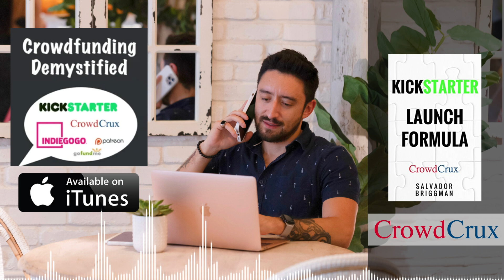EP #490 Foundational Strategies to Build Your Business from 10 Startup Champions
Fiction: Genius is all you need to create a successful business. Fact: It takes courage and willingness to get the job done.

So, what do you need to do to get your business off the ground?

Join host Salvador Briggman and some of today's most talked about corporate masterminds as they share advice on how you can navigate your own success. These 10 startup experts will share breakthrough strategies that will radically reinvent how you value your business.

You will learn the importance of surrounding yourself with your dream team, the correlation between genius and courage (and which one will carry you through), and beating out the established competition with your new product. You’ll even see why constantly seeking out criticism can make you a better business person, and so much more.

Whether you are starting a small business or building an empire, this episode of Crowdfunding Demystified will give you advice, tips, and hacks to enable you to take action and see results in a big way.

Don’t listen to people who say you can’t do it. It’s time to believe in yourself and go after your dreams.

Fulfillrite: Kickstarter and crowdfunding reward fulfillment services. They come highly recommended!

★★★★ Audio Books ★★★★